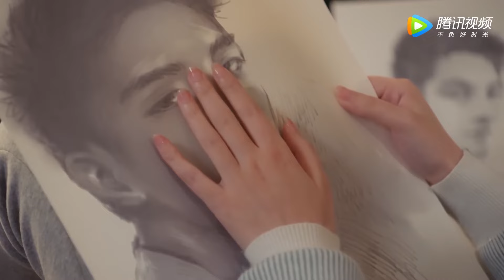老公終於看透了小三的真面目！ 跪求妻子復合，可妻早已嫁給總裁過上了幸福生活！ Hello,My shining love#陳喬恩#金瀚#電視劇#愛情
🎀 剧名（Drama Name）:【遇见璀璨的你 Hello,My shining love】

经典剧汇 霸道总裁# Hello,My shining love 陈乔恩 chenqiaoen 金瀚 jinhan 遇见璀璨的你 丈夫 伦理 妻子 小三 情妇 2023chinesedrama 中国电视剧 ChineseDrama 都市甜宠 好看中国电视剧 大陆剧 大陆爱情剧 爱情 Beauty From Heart#Discovery of Romance#korean drama#c-drama#甜宠#灰姑娘#新剧#经典剧#eng sub#撒娇#chinese drama#chinesedrama2023#中国电视剧2023#kiss#love#mv#甜剧#精彩中剧#捉奸#复仇#逆袭#大陆热播剧#出轨#前妻#腾讯视频#chinese television dramas#romantic chinese drama#top chinese drama#chinese love drama#家庭伦理#Alliance#出色中国电视剧#陈宥维#王子璇#邹廷威#王子变青蛙#命中注定我爱你#笑傲江湖#剩女的代价#鬼吹灯#佳期如梦#偏偏喜欢你#你和我的倾城时光#楚乔传#锦绣未央#谁的青春不热血#城市恋人#校园篮球风云#没有秘密的你#谁的青春不迷茫#肖战#王一博#王鹤棣#虞书欣#赵露思#白鹿#赵丽颖#张凌赫#成毅#邓为#刘宇宁#鞠婧祎#檀健次#宋亚轩#魏大勋#白敬亭#王俊凯#马嘉祺#易烊千玺#鹿晗#刘耀文#于适

剧情简介（Synopsis）：独孤若男是一名金牌经纪人，她的梦想是以匠人之姿打造出最高标准的艺人，若男不允许任何艺人降低对自身的要求、对工作不负责任，她对专业、敬业、严守底线的坚持，同时也表现在严苛强势的作风和特立独行的个性。因生活与职场的交织，若男遇到了她人生中的“克星”兼“导师”——季默，一个深谙心理学的时尚界精英。性格迥异的两人在势均力敌见招拆招的过程中，逐渐了解彼此，化敌为友，袒露真心，互相治愈。从相知到相爱再到相守，爱成为他们坚实的后盾，对梦想的执着追求更是使他们心灵相通。两人一起积极面对事业的跌宕起伏，坚定信念，共同成长彼此成就，最终逆袭成功，实现了梦想的同时也收获了幸福